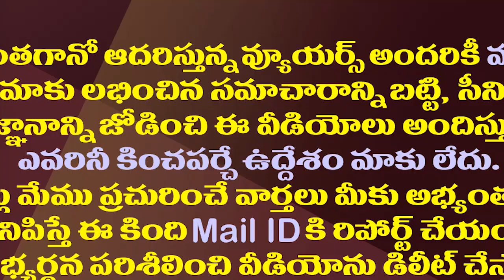నెల్లూరులో వైసీపీ ఆపరేషన్ స్టార్ట్..కోటంరెడ్డికి ఊహించని ట్విస్ట్| YSRCP Begins Operation In Nellore